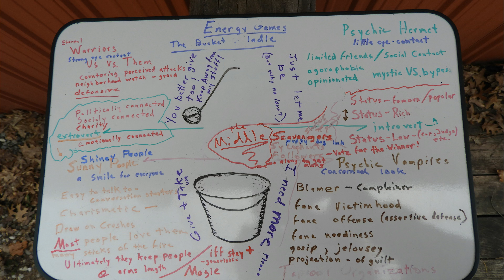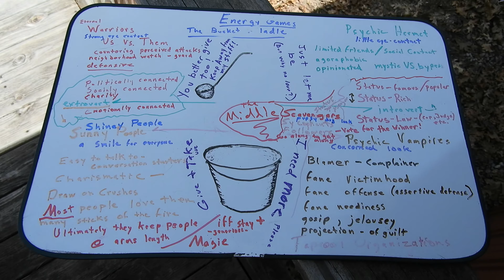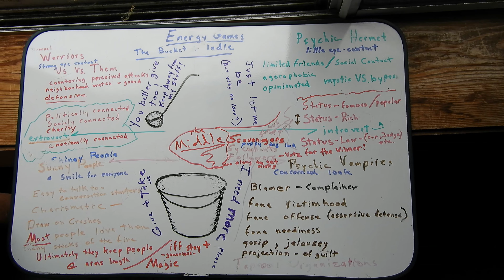A Few Extra Thoughts on Energy Gamer types...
A few miscellaneous ideas and details I thought about for the previous video but failed to voice.